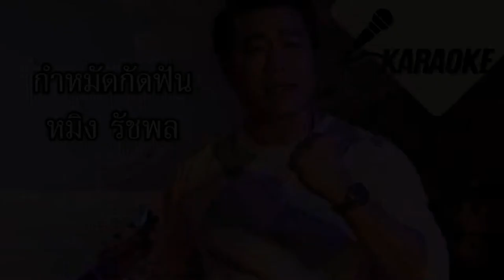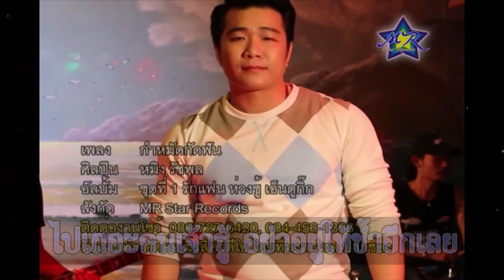กำหมัดกัดฟัน - หมิง รัชพล [คาราโอเกะ]